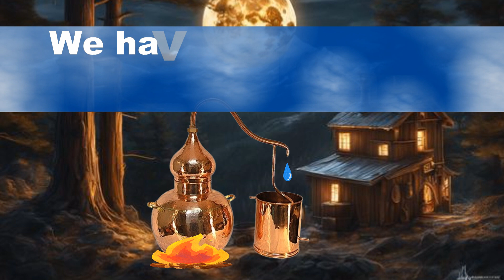20 Seconds Smarter #005 Brandy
Part of the Shed Talks with The BergerMan series 20SecondsSmarter ShedTalks Brandy TheBergerMan @the.bergerman